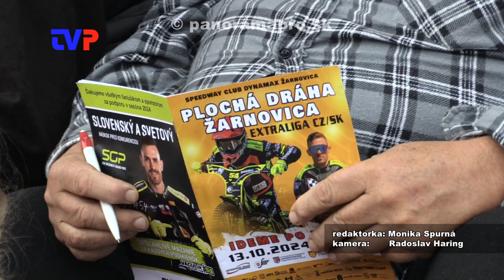Žarnovická plochá dráha prepísala históriu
Reportáž z finále českej Extraligy v plochej dráhe v Žarnovici.